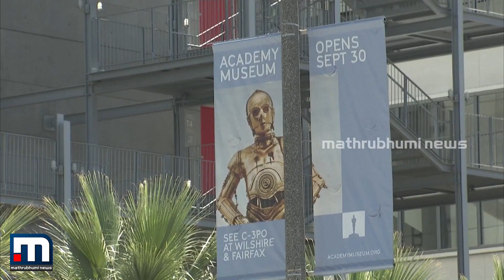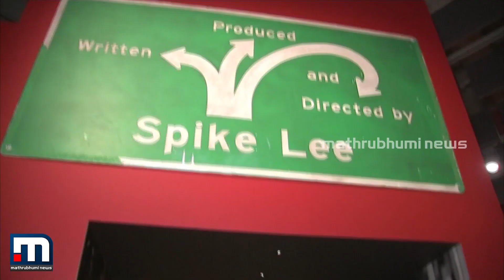വിസ്മയങ്ങളുടെ ഹോളിവുഡ്! | Mathrubhumi News | Hollywood | Cinema | Tom Hanks | Museum |America | Film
ലോസ് ആഞ്ചലസിലെ സിനിമാ മ്യൂസിയം ചലച്ചിത്ര പ്രേമികൾക്ക് സമർപ്പിച്ച് അമേരിക്കൻ നടൻ ടോം ഹാങ്ക്സ്. ഹോളിവുഡ് സിനിമാലോകത്തിന് നൽകിയ സംഭാവനകളെ നാം ആഘോഷിക്കേണ്ടതുണ്ടെന്നും ഹാങ്ക്സ്. ഓസ്കർ അക്കാദമിയാണ് ഈ മനോഹര മ്യൂസിയത്തിന് പിന്നിൽ പ്രവർത്തിച്ചത്

Happy viewing!